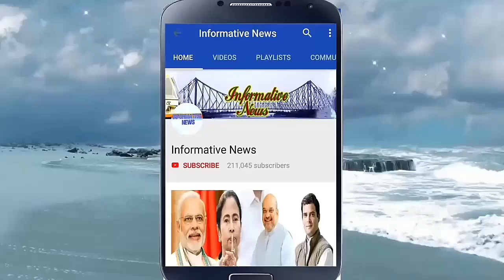ভাঙনের খেলা শুরু! জয় শ্রীরাম স্লোগান তৃণমূল বিধায়কের